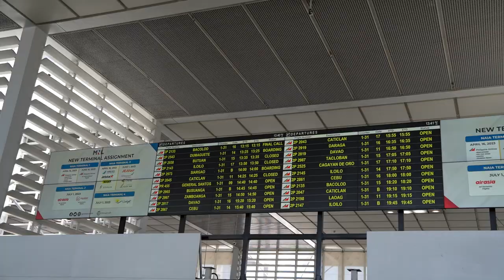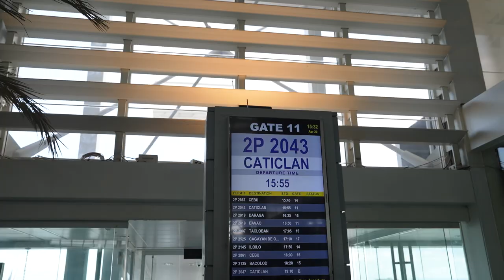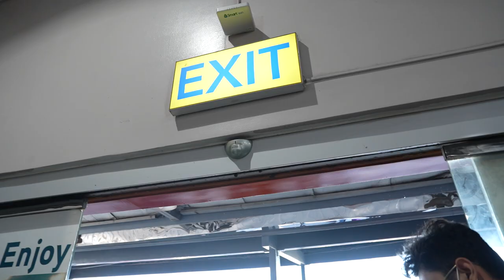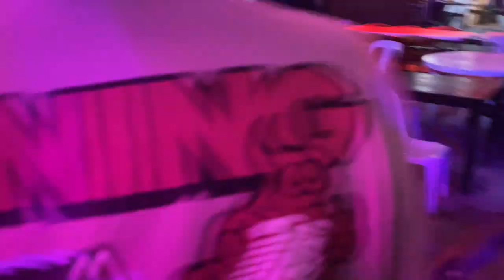PARIS KATIKLAN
Paint used: Drip by Philoscopic

Baka may gusto kayong ipadala:
ADDRESS:
10 Polagon St. Brgy San Jose, Quezon City